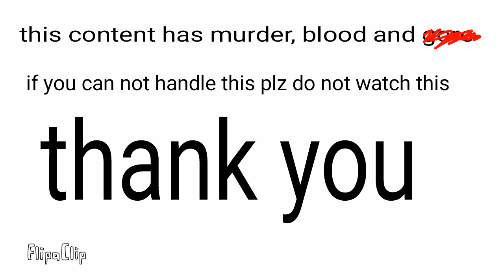The panic room meme, (warning: VARY DARK)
ok so i know i you watch this the boys are gettinv hurt i thow that,  but its not like i hate boys or somthing,  its that these men where the ones who hurt her when she was smaller,  and she didnt know church at all she knew braxton
By sev

Thx